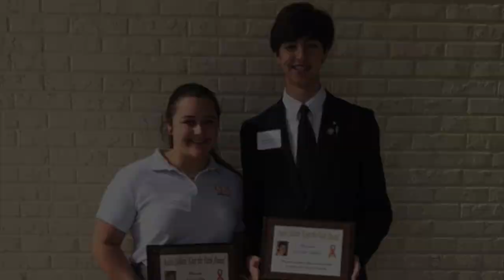CCN - May 10, 2019